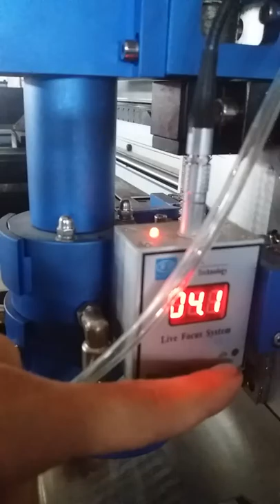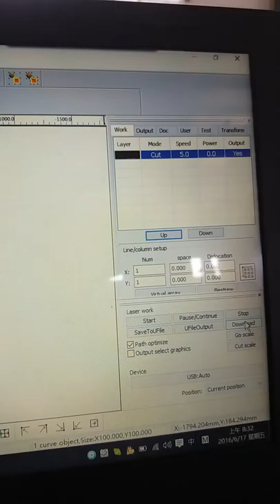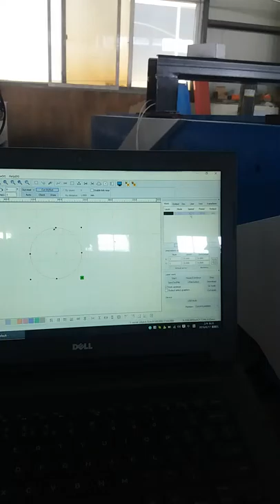Metal cutting head with follow up system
260W Mixed Co2 laser machine for cut non-metal Gas connections and key operation.

Address : Dazhuang industrial park 010-1, Daqiao town, Tianqiao district, Jinan city, Shandong province , China
Jinan wincam Machinery CO., Ltd
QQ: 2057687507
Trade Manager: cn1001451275